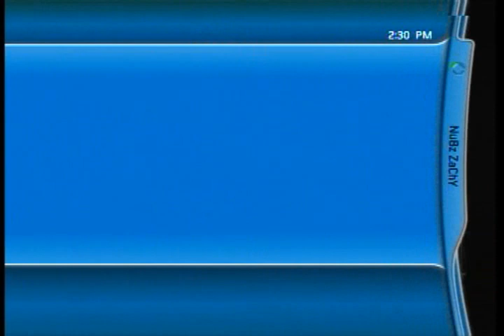Call of Duty World At War Beta (My First Match)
Free for all Thompson smg
first game of beta showing e downloading it

dont pay attention
abcdefghijklmnopqrstuvwxyz beta cod5 cod4 beta pre-order grenade dropshot glitches perks stopping power tanks awesome gta4 saints row 2 gears of war 2 halo 3 recon xbox live xbox 306 experience gun own montage gameplay deathmatch free-for all 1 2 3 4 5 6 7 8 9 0
Category:  Gaming